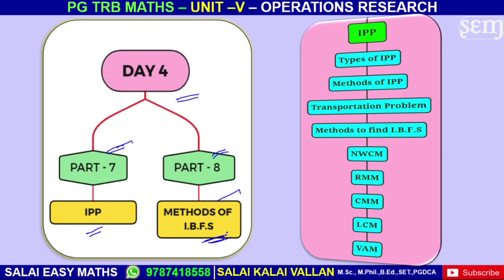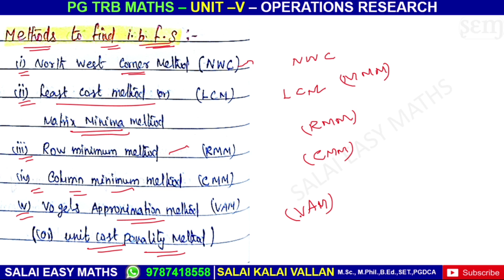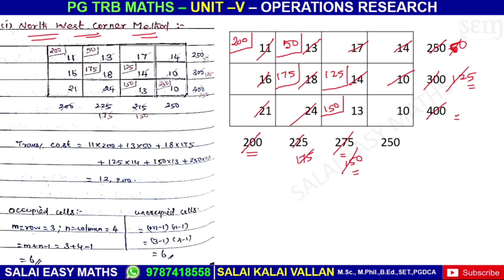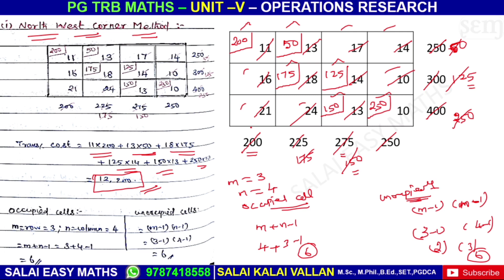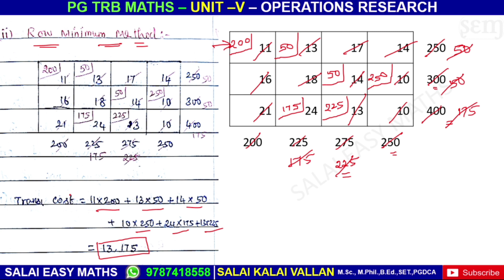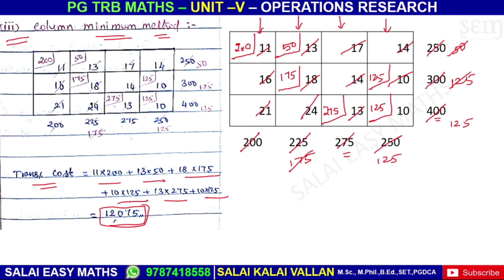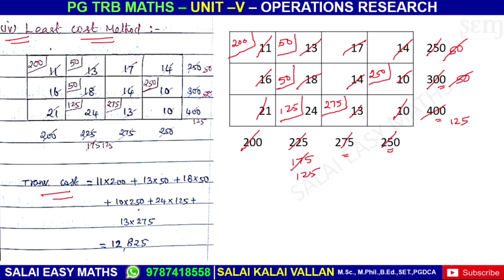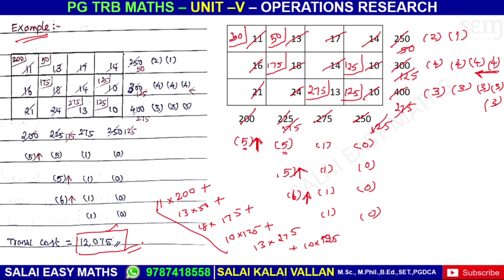PG TRB MATHS | UNIT 5 | OPERATION RESEARCH | PART 8 | METHODS TO FIND IBFS | PROBLEMS & RESULTS